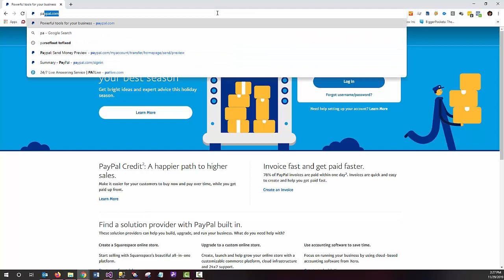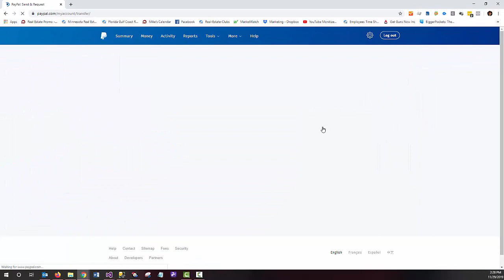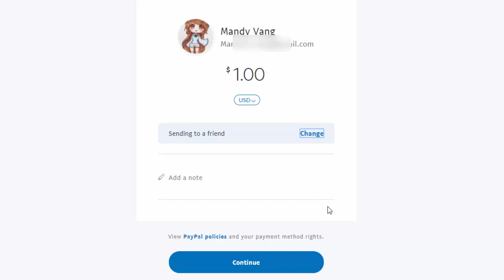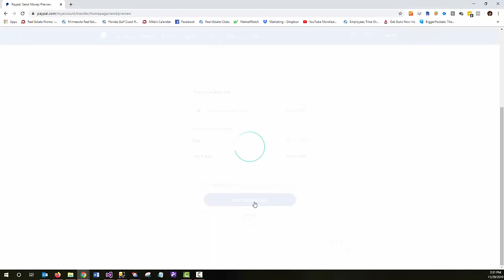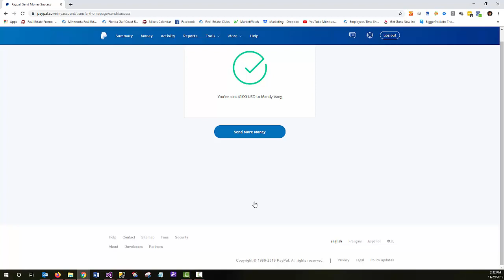How to Send Money using PayPal